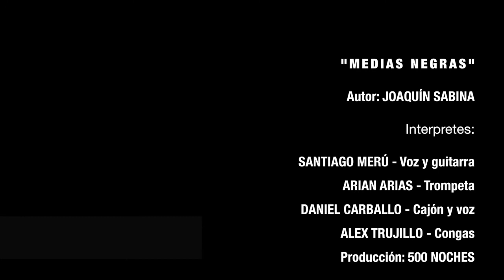SANTIAGO MERÚ - MEDIAS NEGRAS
De una selección Mentiras Piadosas que a principios de los 90´s llevaran al maestro Joaquín Sabina a hacer giras por Latinoamérica, y adentrarse más a la música de países como México y Argentina, el cantautor Santiago Merú, seleccionó el tema "Medias Negras", para ponerle un toque esencial que caracteriza a la Música 500 Noches.

Desde "el Quinientas" San Cristóbal de las Casas, vive este tema y compártelo para que todos lo disfrutemos.